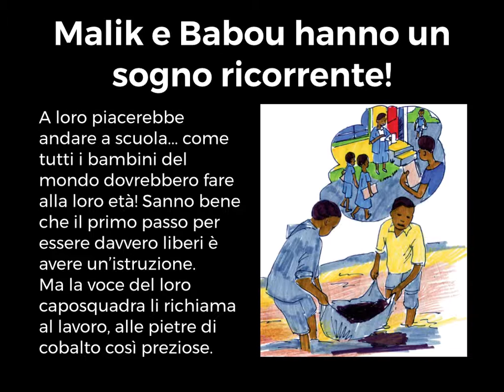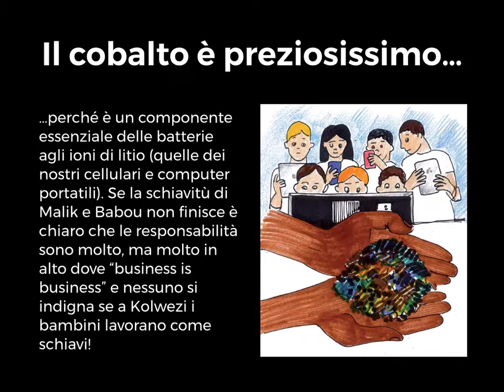I Bambini del Cobalto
Breve storia dei bambini nelle miniere di cobalto nella R.D. del Congo